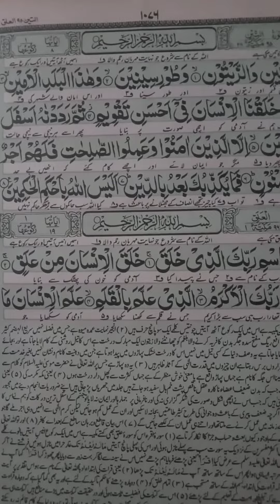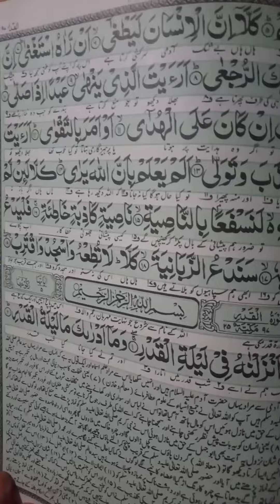The Holy Quran Recitation June 10, 2022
Quran Recitation Definition
Accordingly, “Quran Recitation” refers to the act of reciting verses (ayat) of the Holy Quran out loud whether dGod states, “And recite the Quran in a distinct tone.”3 In a powerful narration, Imam Ali (p) advises us to, “Recite it [the Quran] clearly, and ...epending on summoning from memory or direct reading from the book of Allah (SWT).Tilawah or recitation is an act in which your whole person, soul, heart, mind, tongue and body participates.